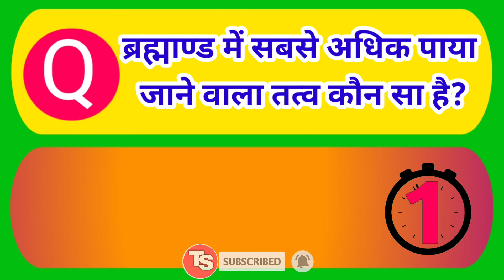ब्रह्माण्ड में सबसे अधिक पाया जाने वाला तत्व कौन सा है | World Gk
Yours Queries :-

General knowledge

Saamanya gyan

Gk gyan

Important gk

Top gk

gk today

Gk gs

upsc gk

सामान्य ज्ञान

जीके

जीके क्वेश्चन्स

जीके सवाल

ब्रह्माण्ड में सबसे अधिक पाया जाने वाला तत्व कौन सा है